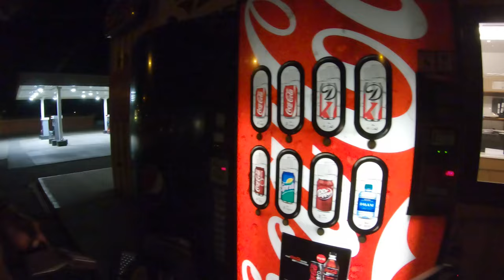Skrypt's American Hobo Trip #4 | Train Hopping To Havre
The fourth part started with a nice morning in Whitefish. Our train came sooner than we expected and we managed to grab a not so great ride. After the beautiful scenery of Glacier National Park came a few hours of unbearable cold in the prairies of Montana. When we arrived in Havre, cold and exhausted, there was another unpleasant surprise waiting for us.
Soundtrack:
I'd Love To Change The World - Ten Years After
Oh! Sweet Nuthin' (Live) - The Velvet Underground
Following footage was created in 2018, may be fabricated and edited, VFX was used. Therefore it cannot be used as proof of any illegal actions.